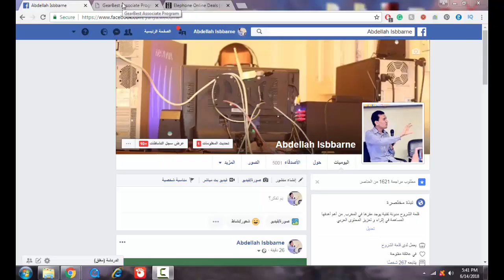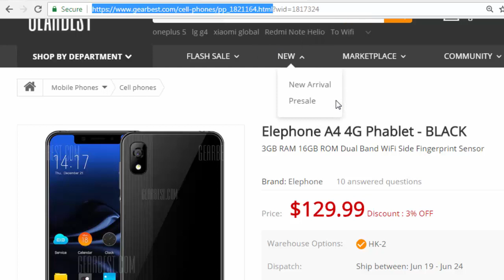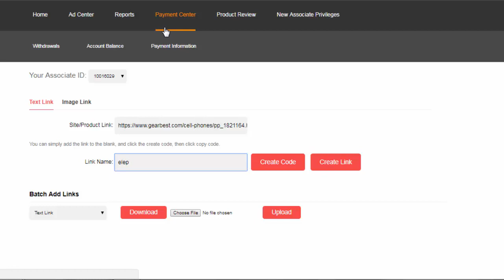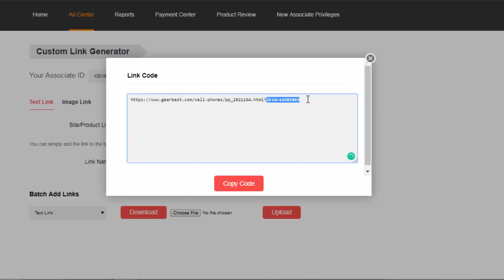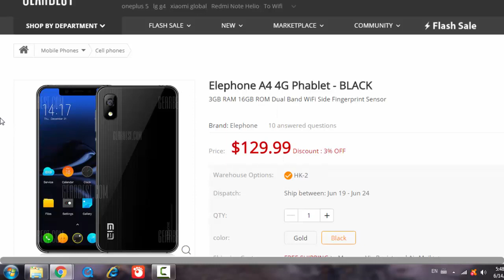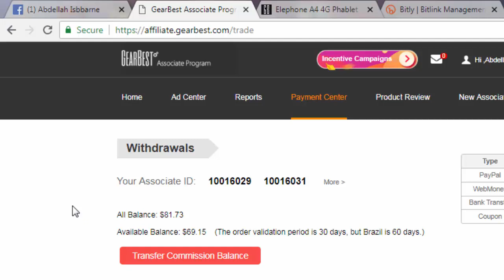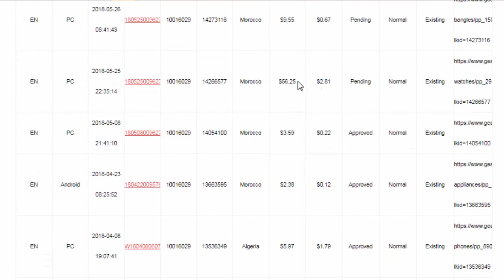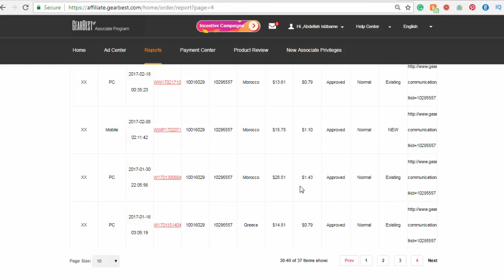استراتيجيتي لربح مئات الدولارات مع الاثبات !! (شرح حصري)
في هذا الفيديو سأشاركك استراتيجيتي الخاصة والتي استعملها في ربح المال من برنامج الأفلييت !!! جميع روابط ستجدونها هنا
◅ شجعــــــــــنا بلايك على الفيديو اتمنى لكم جميعا التوفيق والنجاح

هناك من يربح فيها مئات الدولارات بدون اي مجهود كبير ولا رأس المال,
يمكنكم زيارة موقعي للمزيد من الدروس والاخبار التقنية

ربح من الأفلييت,

تريد ان تجني الارباح ؟ بدون اي مجهود ، طريقة مجربة وبسيطة 100%

ربح من موقع خمسات بسهولة,

تحقيق دخل شهري جد محترم من 100 الى 500 دولار

افضل طرق الربح من الانترنت ربما لم تسمع بها من قبل

تحقيق دخل شهري جد محترم,

اربح من ترويج لعروض CPA واسحب اموالك ببطاقة البايونير